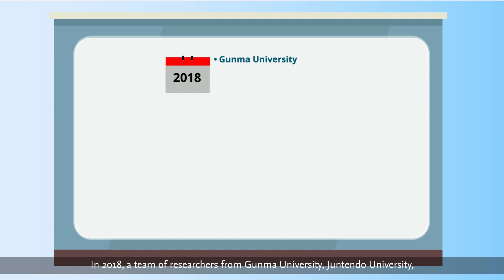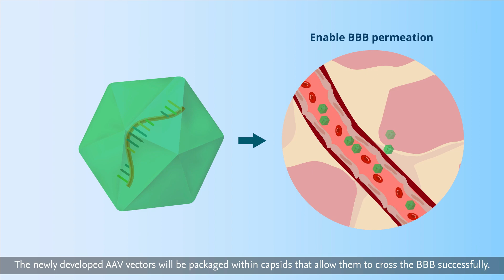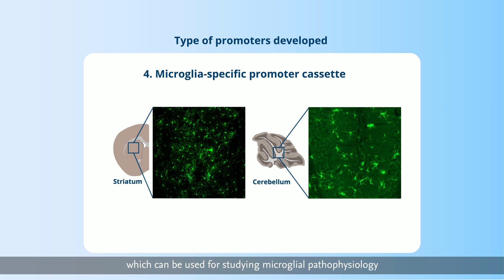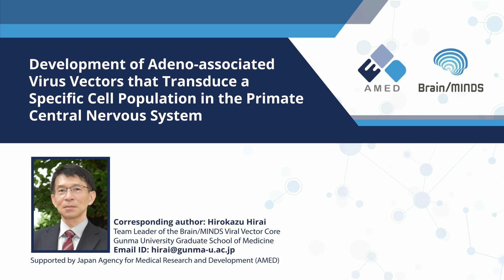Adeno-Associated Virus Vectors for the Treatment of Neurological Disorders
Application of adeno-associated virus (AAV) vectors to life science research and gene therapy against intractable diseases is rapidly progressing. This video introduces our research development and future prospects on AAV vectors, which enables transgene expression only in specific cell populations in the primate brain.
Japan started a Brain Mapping by Integrated Neurotechnologies for Disease Studies (Brain/MINDS) in 2014. Brain/MINDS supported by AMED aims to elucidate the neural networks controlling higher brain functions using non-human primate models (marmosets), to gain new insights into information processing and diseases of the human brain.

アデノ随伴ウイルス(AAV)ベクターは生命科学研究や難病治療への応用が飛躍的に進んでいます。AAVベクターを使って霊長類の脳の特定の細胞群にだけ遺伝子を発現させる我々の研究成果とこれからの展望についてご紹介します。本研究は、AMED「革新的技術による脳機能ネットワークの全容解明プロジェクト（革新脳）」によって実施されました。
革新脳は、2014年にスタートした日本の脳研究プロジェクトで、非ヒト霊長類モデル（マーモセット）を用いて高次脳機能を制御する神経ネットワークを解明し、ヒトの脳の情報処理や疾患に関する新たな知見を得ることを目的としています。

The list of Brain/MINDS research highlights 革新脳の研究成果動画リスト

[AMED] Strategic Research Program for Brain Sciences (SRPBS) / Brain Mapping by Integrated Neurotechnologies for Disease Studies (Brain/MINDS)(English)

【AMED】脳とこころの研究推進プログラム（精神・神経疾患メカニズム解明プロジェクト・領域横断的かつ萌芽的脳研究プロジェクト・革新的技術による脳機能ネットワークの全容解明プロジェクト・戦略的国際脳科学研究推進プログラム・脳科学研究戦略推進プログラム）（日本語）